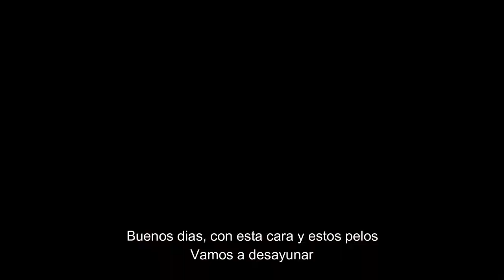La vida en cuarentena / Hacemos Tortitas!!! | Irenerodrigz_